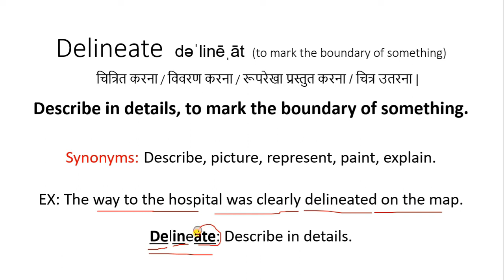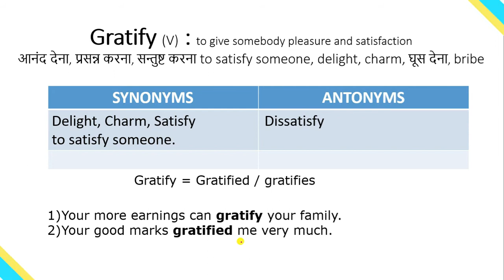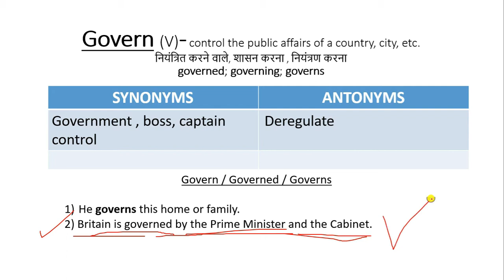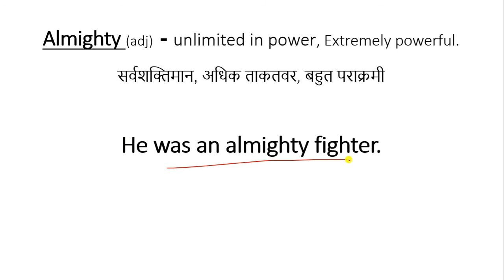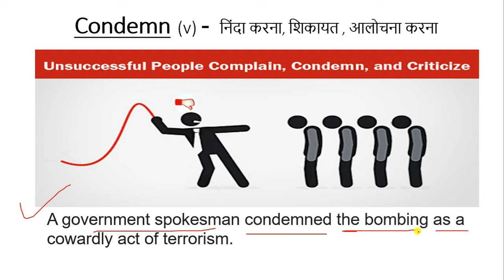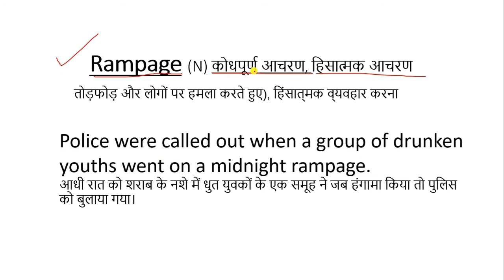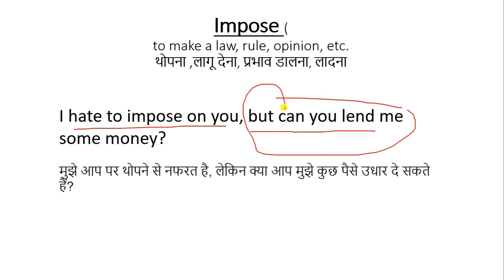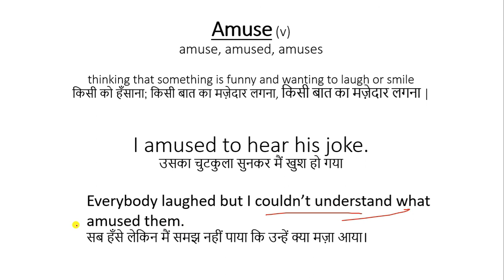Vocabulary for beginner and intermediate | How to increase new words and vocabulary